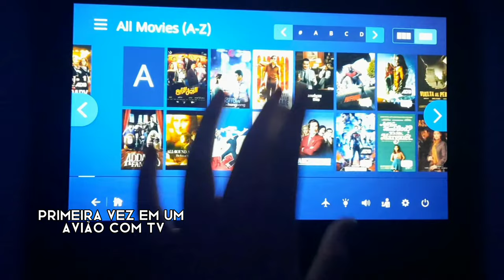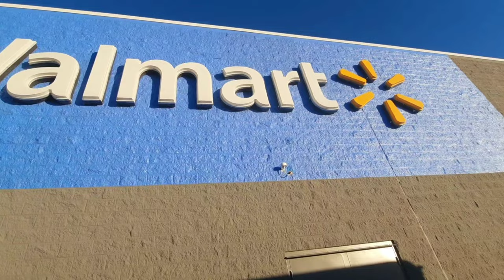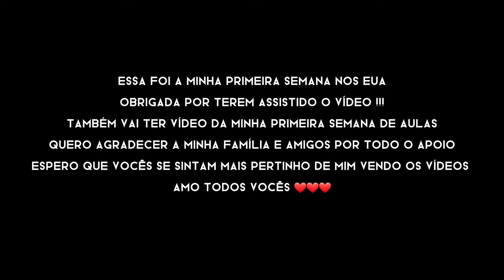VLOG mudança para os EUA, tour pelo dormitório da faculdade e primeira semana.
Oi, pessoal. Muito prazer, sou a Larissa. Acabei de me mudar para os EUA para fazer faculdade na University of Wisconsin Green Bay. Nesse vídeo mostro um pouco da minha viagem de avião, do quarto em que vou morar e da minha primeira semana nos EUA como aluna internacional.

♬ Músicas ♬